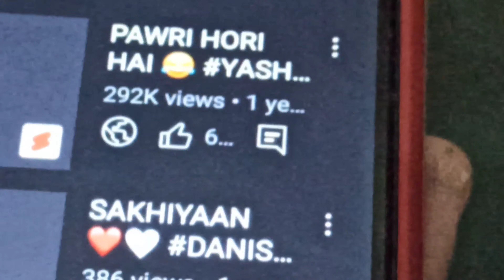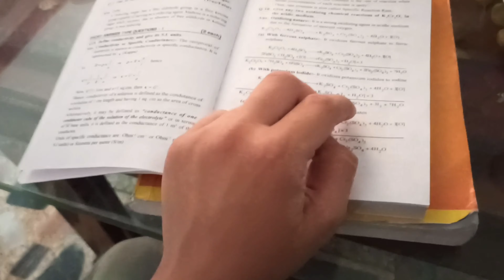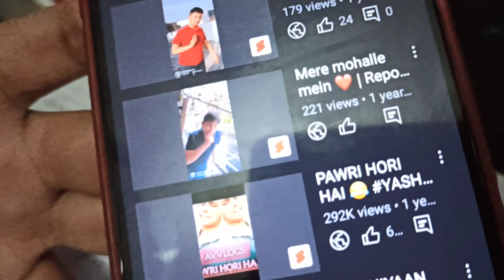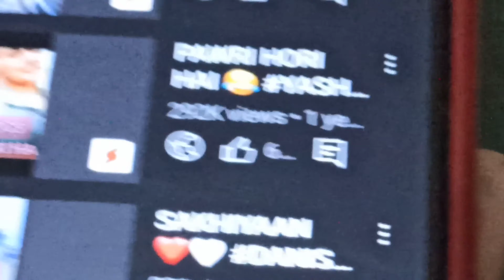Aryan ki ek yt short viral ho gyi !! 😚 ( VLOG-17 )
Aryan ki reel viral ho gyi 😳.

   VIDEO HIGHLIGHTS:-

•  Daily Vlogs.
•  Comedy.
•  Entertainment.
•  Enjoyment.

INSTAGRAM HANDLES:-